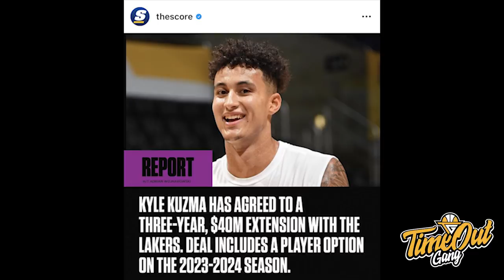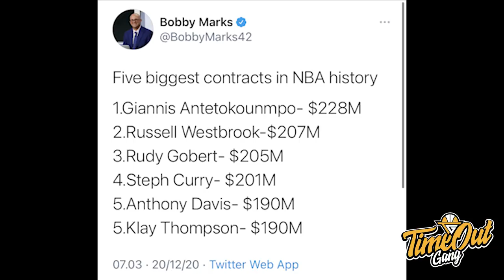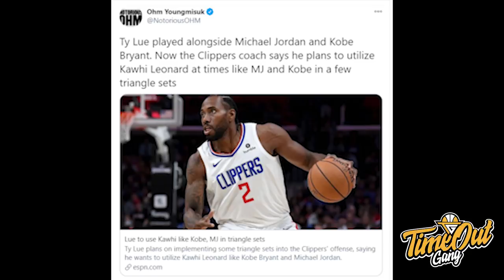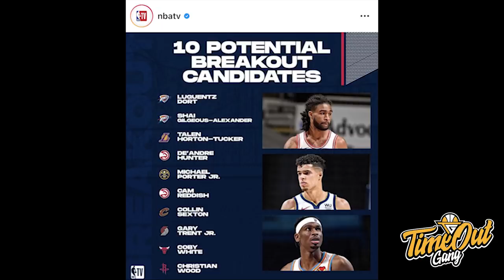Time Out 21 Des 2020: Rudy Gobert Pecahkan Rekor Kontrak Center // Siapa No 1 Option di Louvre?